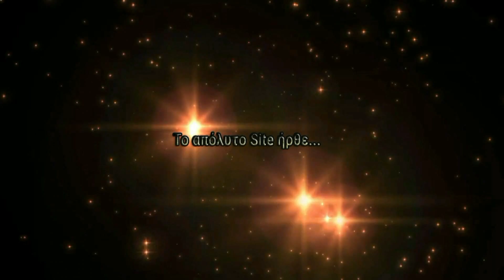ΤΕΡΨΙΘΕΑ-ΠΟΨ (0-0) ΕΠΣΑ Β Κατηγορία 3ος Όμιλος (7η αγωνιστική)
Βιντεοσκοπησεις Αγωνων Ερασιτεχνικου
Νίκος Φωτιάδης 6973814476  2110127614